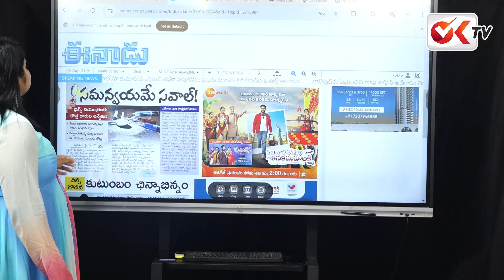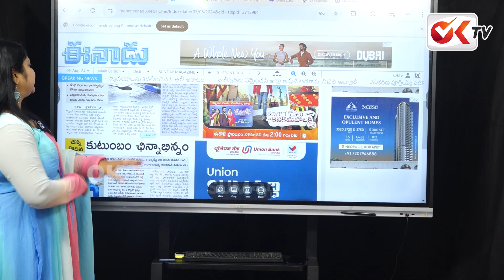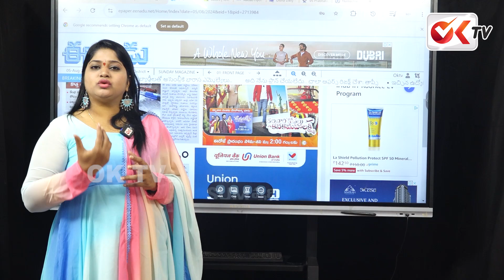డ్ర**గ్స్ కు అడ్డాగా మారుతున్న ప్రముఖ కళాశాలలు..| Drugs In Popular Colleges In Telangana